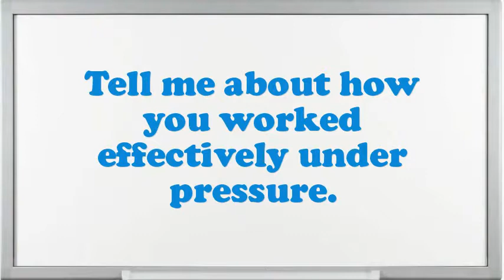Farmer Horse Raising interview questions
Interview Questions for Farmer Horse Raising.What was the critical condition you have experience as an Farmer Horse Raising?Why do you think you are eligible for the position of Farmer Horse Raising?Give me an example of a stressful condition for Farmer Horse Raising?If you were hiring a person for this job, what would you look for?How well did your college experience prepare you for this job?